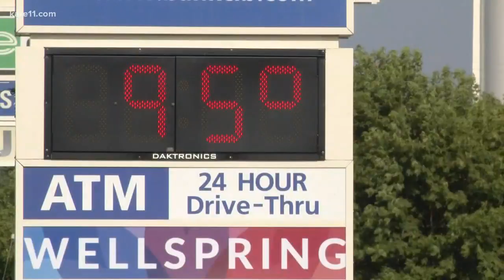Caring for your lawn in the heat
Are you supposed to water and mow when it's this hot? Or does it even matter?